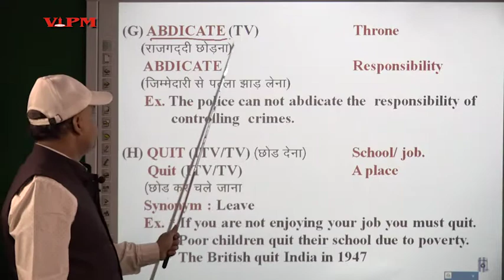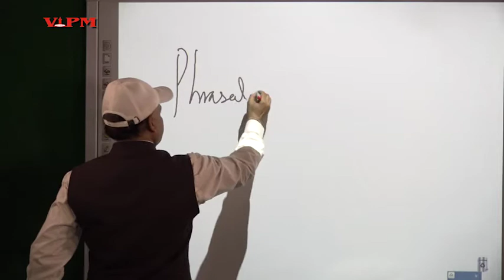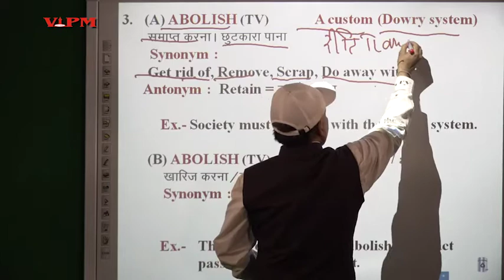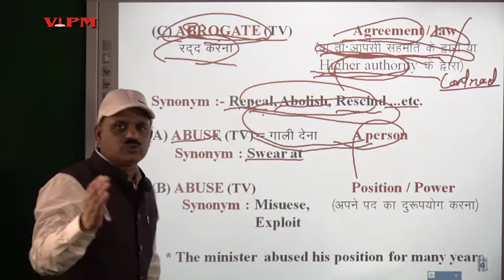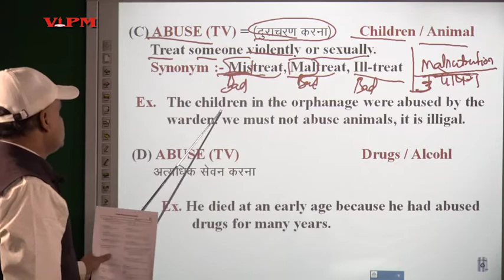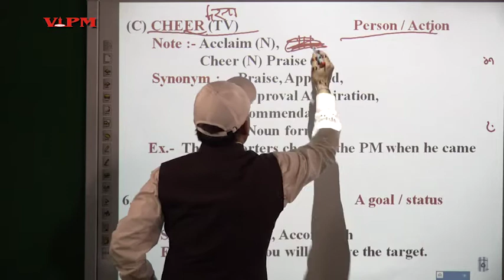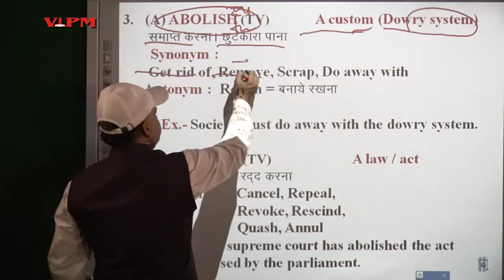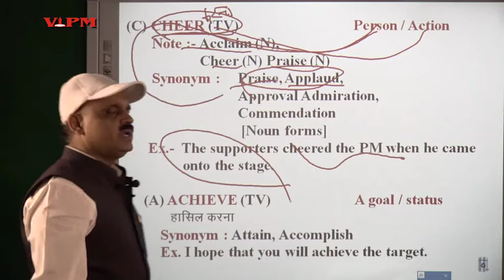Vocab Building | By Ajit Kumar Rai | # learn at home | VIPM | Class 2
Learning can happen anywhere!!

To combat Covid-19 we all are strongly advised to stay at home. Staying at home we are not supposed to stop our learning as well. With this, VIPM English Vocabulary Video Classes are being given to help learners to improve their English.

Video lessons have been designed for the students who are preparing for various competitive exams like SSC, Bank, Railways, NDA, CDS and General English Improvement. Video vocabulary lessons are going to be very useful in the topics of comprehension testing like close test, sentence improvement, passages, PQRS, common errors etc.

We think, this is one of the best ways of making time in the times of social hardship. Get locked in your houses but make sure you get unlocked with your mind.